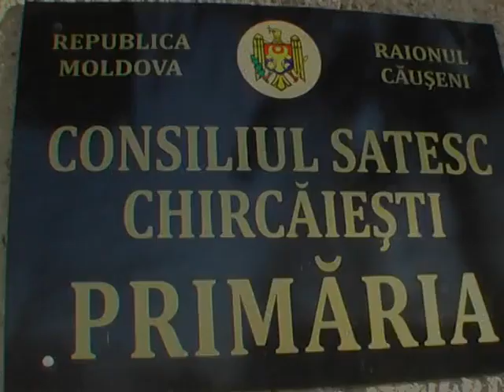ziua pescarului in s.chircaiesti